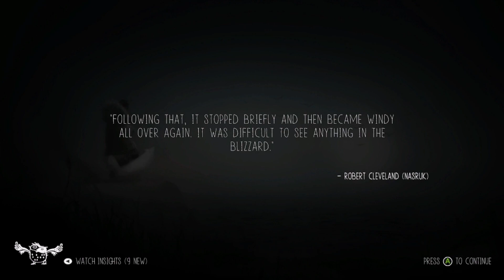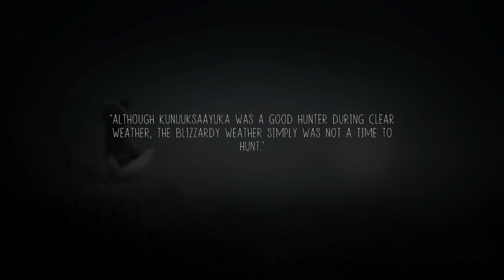Never Alone Part 2: The bad man, the polar bear, and the whale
It's our bola, ya jerk. You can't have it! Go hangout with the polar bear instead.